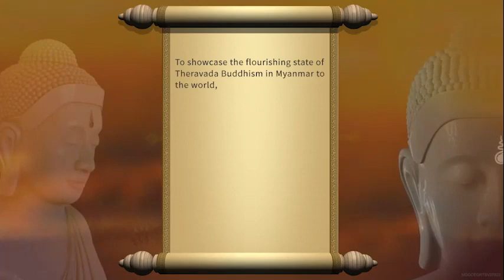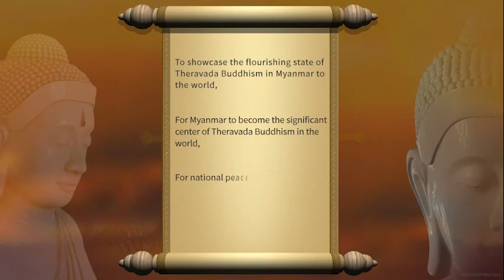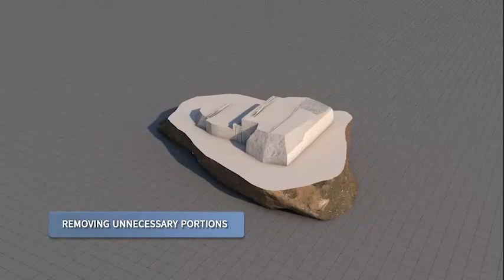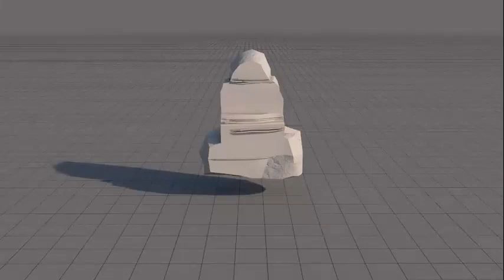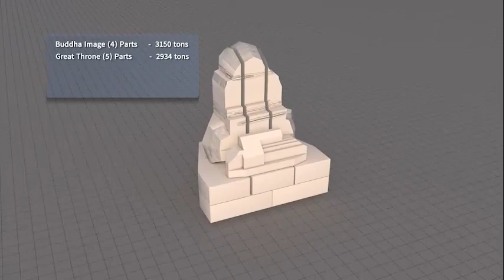Maravijaya: World's Biggest Marble Buddha Image (Part 1)